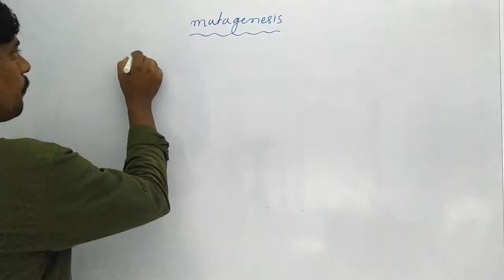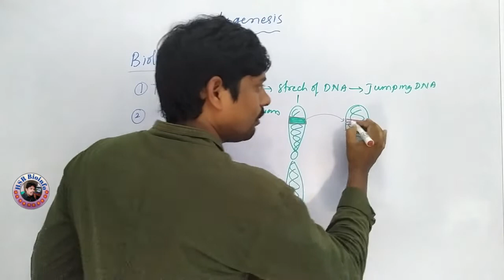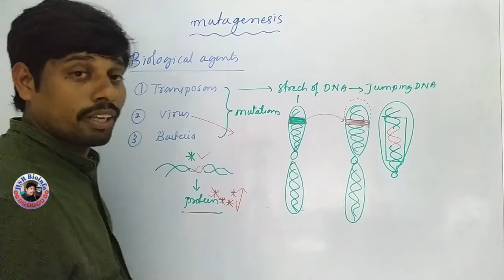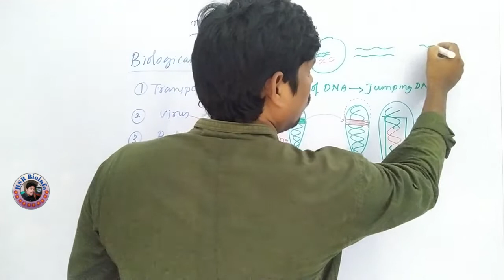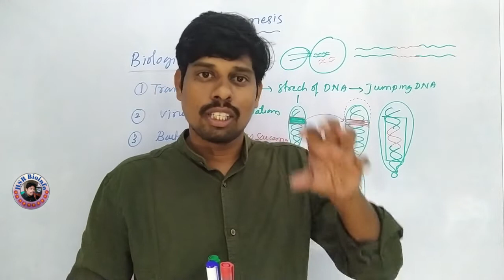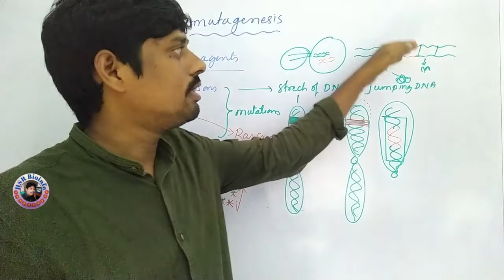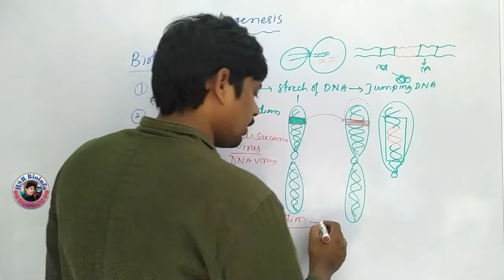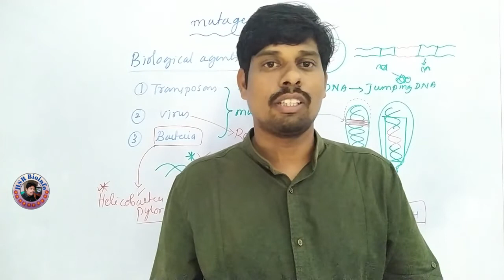Mutagenesis: Biological Agents (Transposons, Virus, Bacteria) | Genetics | HSR Bioinfo